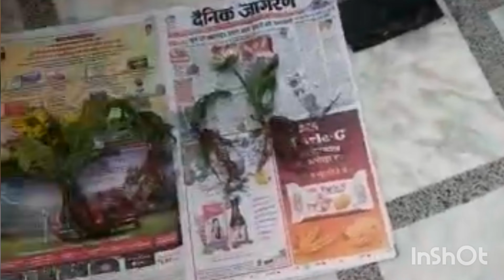मरते जरबेरा के पौधे को कैसे बचाए how to save a dying gerbera plant 🥺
how to save gerbera plant